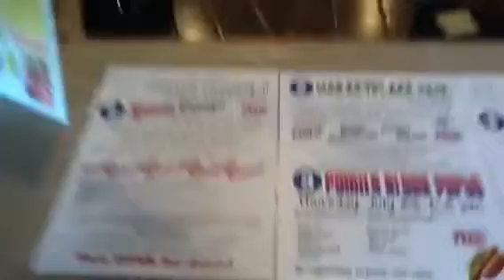Almost ready for the Sports Clinic, VBS, And Block Party